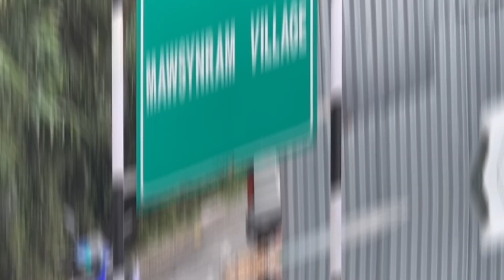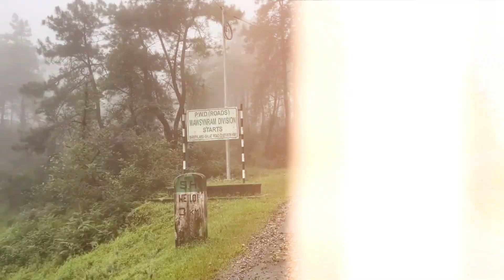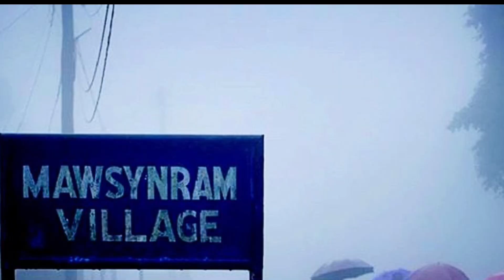Most wettest place on earth:- Mawsynram | Prashant Thakur